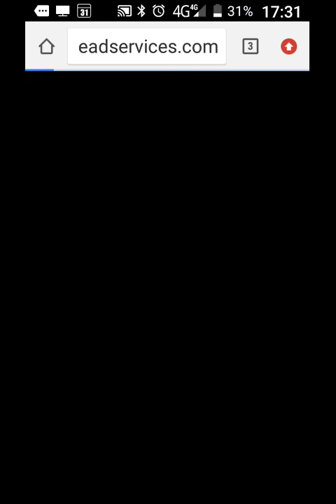record 20181120 173137探索防身術手機程式app